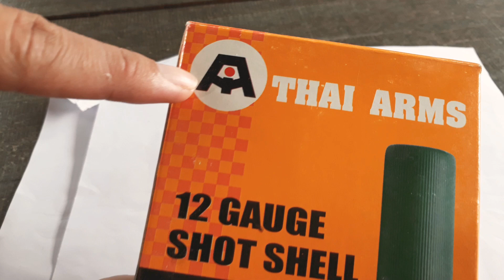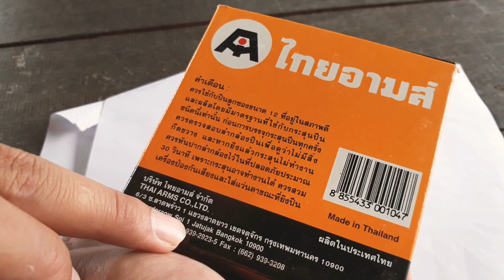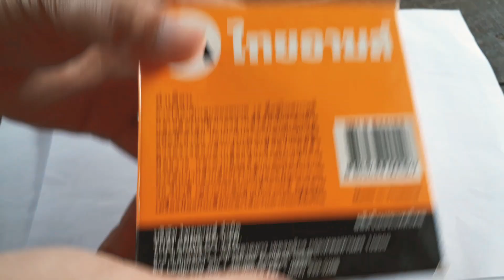THAI ARMS 12 GAUGE SHOT SHELL MADE IN THAILAND กระสุนเกรดต่ำจริงหรือ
THAI ARMS 12 GAUGE SHOT SHELL  MADE IN THAILAND